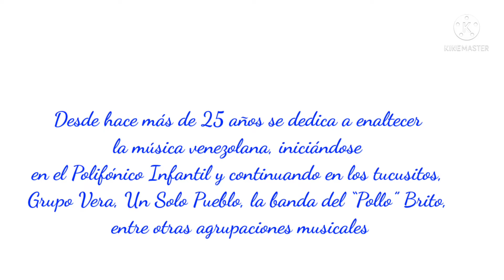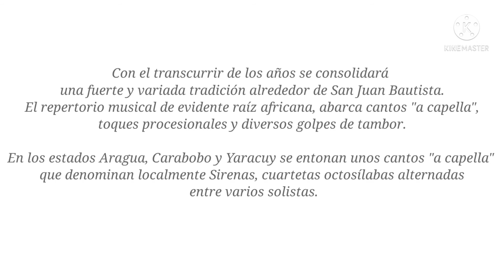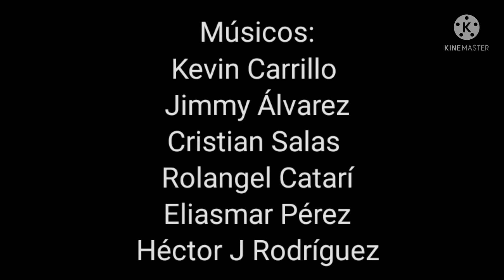Cantos de Sirena. Cover Grupo Central.